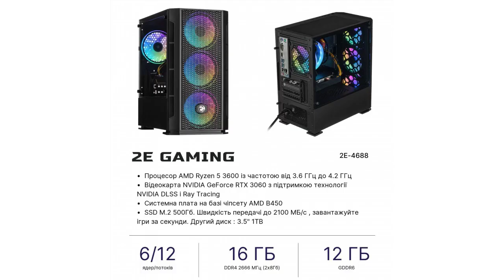2E Complex Gaming #(2E-4688)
Процессор: AMD Ryzen 5 3600 (Matisse) / Видеокартка: NVIDIA GeForce RTX 3060 / Оперативная память: 16 ГБ (DDR4-2666 МГц) / Жесткий диск: 1 ТБ + 500 ГБ SSD / Оптический привод: отсутствует / Предустановленная ОС: без ОС / Размеры: 200x361x393 мм / Вес: 9.79 кг